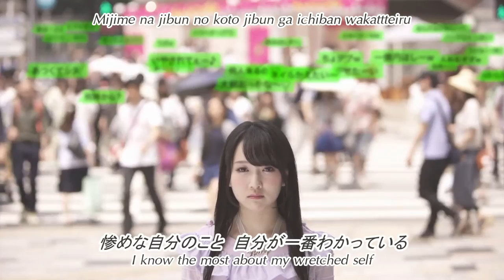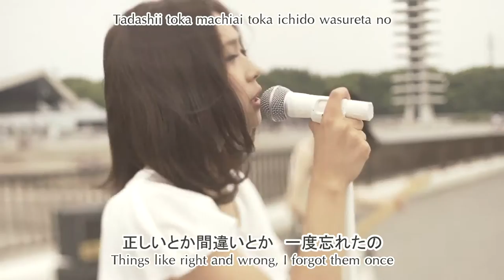[ENG-Sub] Draft King - "This is me." Music Video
English Subtitled Music Video for Draft King's  "This is me" . The single will be released on July 22nd, 2015 in two versions CD+DVD and CD with Acoustic Studio versions of "Chikai no Uta" and "Mayonaka Merry-go-round".

Music Video Producer: Torii Miyuki / 鳥居みゆき
Sound Producer: akkin
Popteen Model: Ochi Yurano / 越智ゆらの

Be sure to leave any suggestions in the comments below!

"This is me" can be purchased on -

Very Good Days - International Community

Staff -
Translator CrimsonKnight4
Timer: Dereko92, CrimsonKnight4
Typeset: Dereko92
QC: Dereko92, CrimsonKnight4